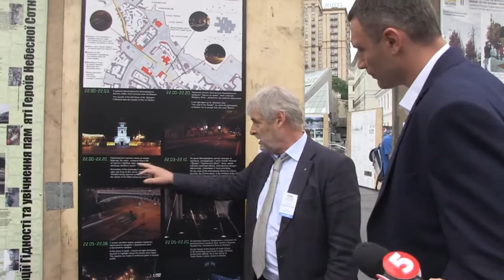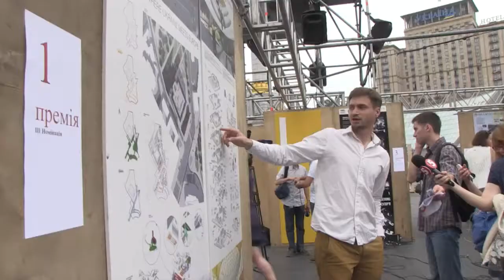Кличко принял участие в объявлении победителей конкурса «Территория достоинства»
Кивський мэр Виталий Кличко принял участие в церемонии объявления победителей конкурса «Территория достоинства» - проекта реконструкции общественного пространства Майдана Независимости.

Виталий Кличко осмотрел на Майдане Независимости выставку проектов-победителей в четырех номинациях - создание общественного пространства на территории революционных событий в центре Киева, предложения по мемориала Героям Небесной Сотни, преобразования Украинского Дома в современный международный культурный центр, идея Музея Майдана или Музея Свободы.

«Сегодня мы имеем честь объявить победителей конкурса« Территория Достоинства ». Это событие происходит здесь, на Майдане Независимости. Площади, о котором весь мир узнал как о символе воли украинского народа к изменениям, готовность отстаивать свое демократическое, европейское будущее, независимость своего государства. Здесь, потеряв своих лучших патриотов, украинский народ победил, доказав свое право жить в европейской и демократической стране », - подчеркнул Кличко.

Городской голова подчеркнул, что этот конкурс - уникальный для Киева и Украины в целом. «Впервые программу и условия конкурса сформировала киевская община. Каким он должен быть, определялось при открытых обсуждений, которые продолжались более 6 месяцев. Организовать конкурс помогли 100 волонтеров и общественные эксперты », - отметил мэр и добавил, что важной чертой конкурса была возможность принять в нем участие всем желающим. «События, которые здесь происходили касаются каждого украинском и требуют общественного осознания - в том числе, средствами архитектуры и искусства», - сказал Виталий Кличко.